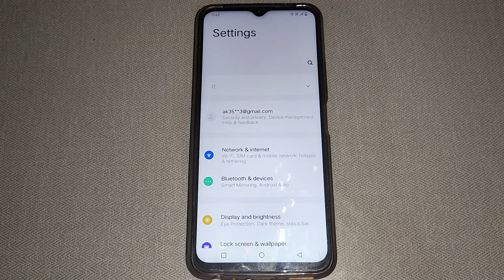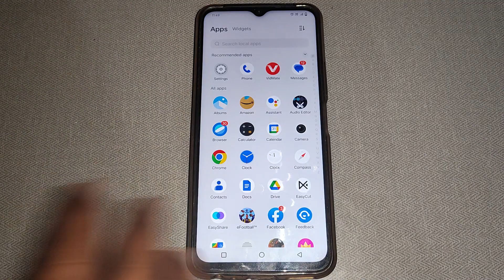Vivo Y16 brightness problem setting, vivo Y16 me brightness problem solve kaise karen